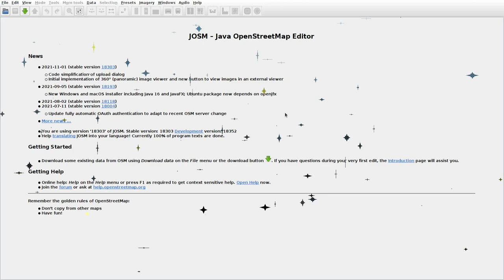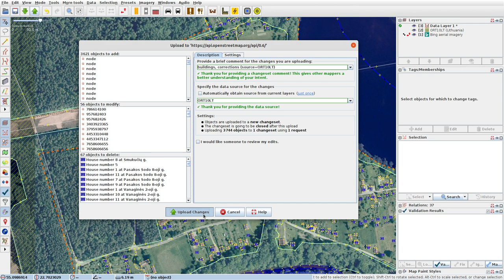JOSMrec0966 2021 12 30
Lithuania. Antkalniai, Jurbarkas, Meškininkai, Vanaginė. Tracing buildings (mainly) in JOSM for openstreetmap.